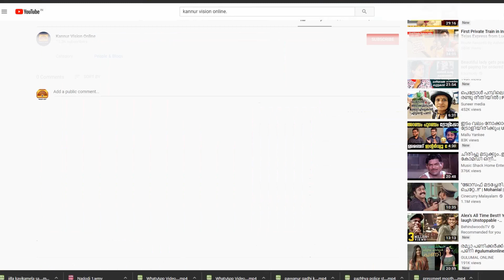കണ്ണൂർ വിമാനത്താവളത്തിൽ നിന്നും സ്വർണം പിടികൂടി